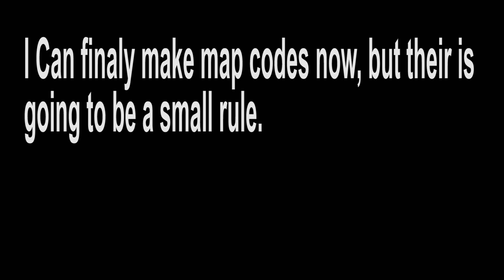My Fortnite Music Blocks Map Codes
Thanks again for the 1K :). Here are all the codes i made for the moment.

Map codes:
0:24

0:38

0:55

1:19

1:36
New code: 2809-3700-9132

1:52

2:06

2:24

2:41

3:00

3:14

3:27